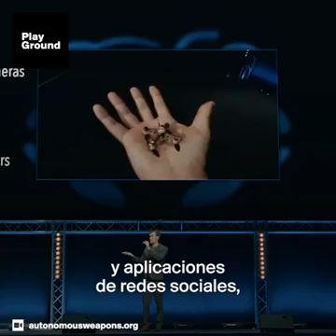Drones asesinos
Exibición empresarial de mini drones asesinos con carga explosiva de 3 gramos, inteligencia artificial y reconocimiento facial.